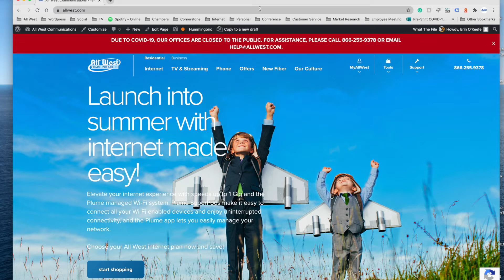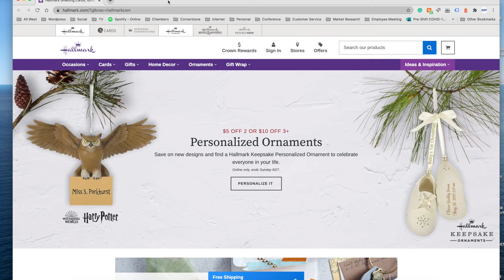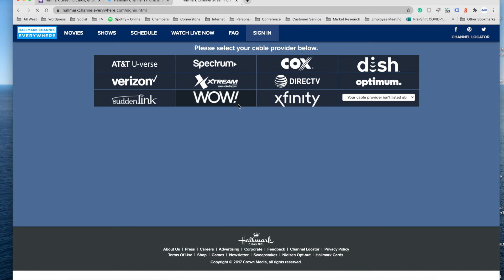How do I use watchTVEverywhere?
You first must register your All West.tv account with watchTVEverywhere. If you haven't done so already, click here to register or learn more.

There are two ways to watchTVEverywhere:

1. and log in. You will be presented with a list of networks that are available to you. Click on the network you want to watch. Otherwise, you will be taken to the network's website.

2. Open a network app - Hallmark Channel, for example - directly on your device. Log in and start watching.

For quick and easy access to all the networks available through watchTVEverywhere, add the watchTVeverywhere website to your device's home screen.